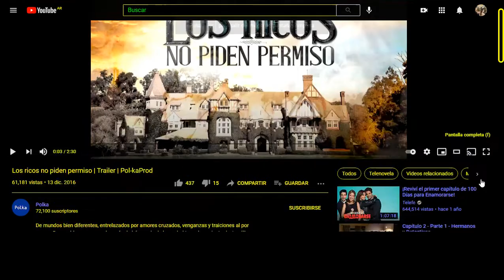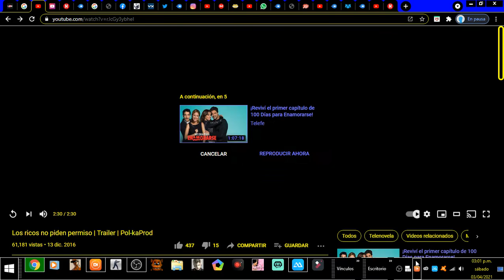tráiler de los ricos no piden permiso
imstagram

canal  secundario